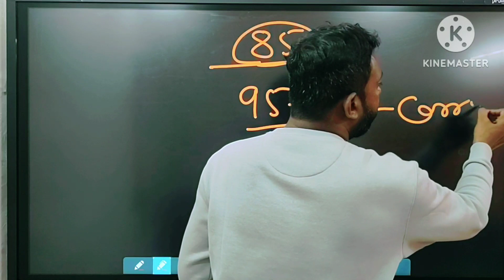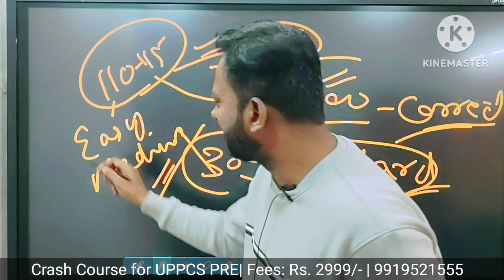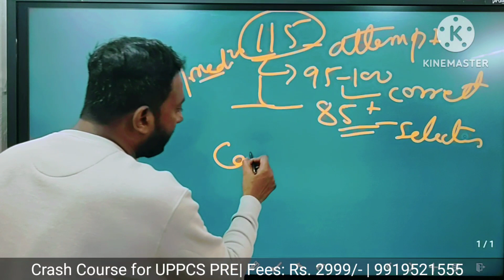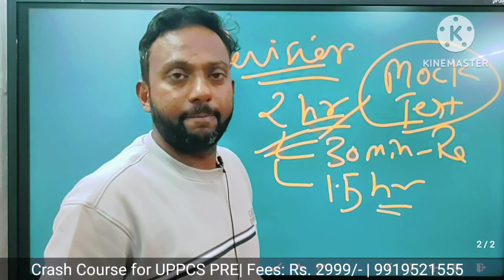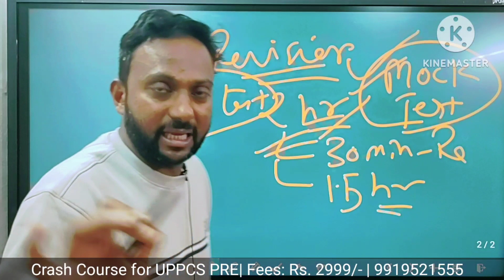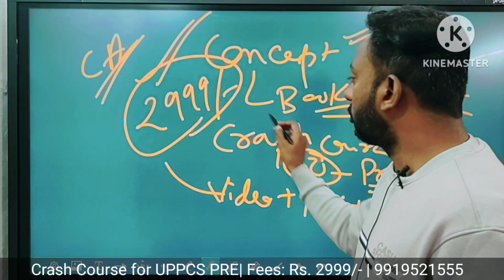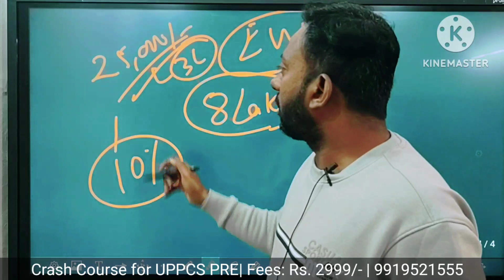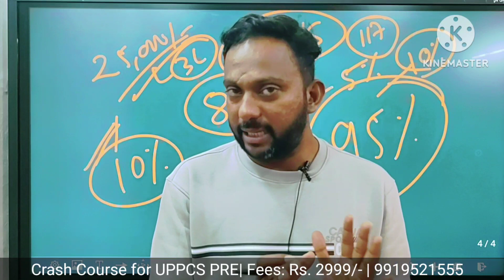Best Strategy for UPPCS 2023 Prelims |How to crack UPPCS PRE 2023| UPPSC 2023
Online  Crash Course for UPPCS 2023

VIDEO + PDF + TEST

6 Months Tesr Series for UPPCS PRE

About 150 Tests

How to crack uppcs
SDM kaise bane
How to qualify uppcs exam
pcs kaise qualify kare
uppcs ki taiyari kaise kare
best trick for uppcs
uppcs
uppsc
uppcs 2023
booklist for uppcs
uppcs interview
how to prepare for uppcs
strategy for uppcs
uppcs notification
pcs kaise bane
uppcs kaise crack kare
time table for uppcs
best time table for uppcs
study for civil services
study IQ
Ankit Awasthi ras
Ankit Awasthi wifi
uppcs preparation